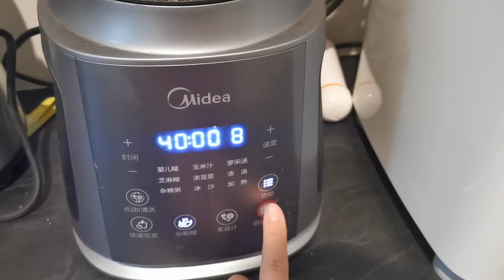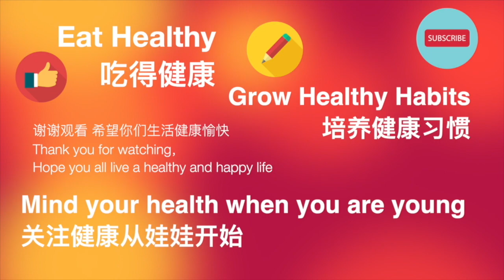What to eat when you get a cold. Guinea Fowl? 看看吃货感冒都吃些啥，最好的药物是食物，健康美味又营养, 还有藕和梨.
感冒咳嗽嗓子疼吃什么好呢？

珍珠鸡，丝瓜，米糊，面条，藕和梨
菌菇珍珠鸡汤
鸡汤丝瓜米糊
鸡汁丝瓜面
藕汁冰糖梨

Hi guys, I'm Nina, welcome to my healthy channel.

If you get a cold, have some of my tasty dishes
Guinea fowl, Luffa melon, Rice porridge, chicken noodle soup

Guinea fowl & Mushroom soup
Luffa melon rice porridge
Luffa melon noodle soup
Lotus & Pear Syrup

COOKING,
FOOD TASTING,
EATING MEDITATION,